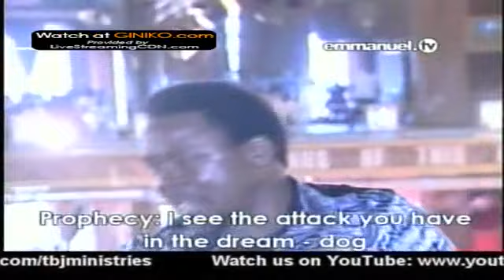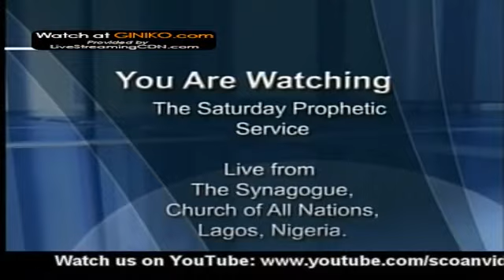SCOAN SATURDAY PROPHETIC LIVE SERVICE 08 03 2014 8